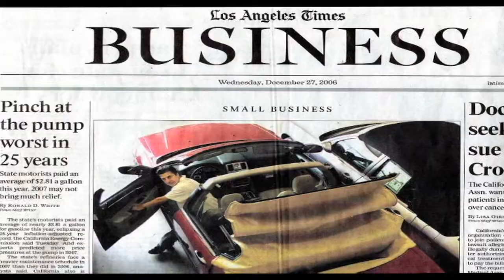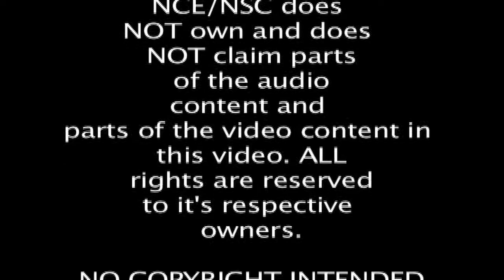Mercedes g Convertibles by NCE